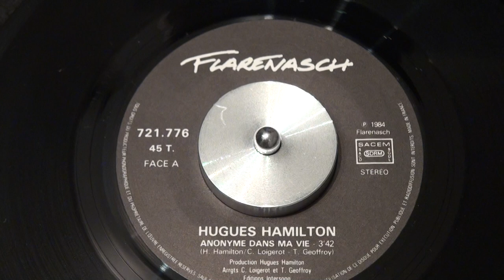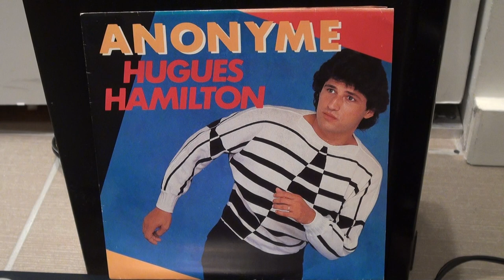HUGUES HAMILTON - Anonyme dans ma vie - 1984 - FLARENASCH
Hugues Hamilton était le responsable promo club chez CBS (France) à cette époque, mais il a enregistré 3 disques, dont celui-ci qui à mon avis est une grande réussite. Vous écoutez le pressage Français, avec pochette photo. Appréciez la PUISSANCE du son analogique, directement de la pointe de lecture, sans logiciel, ni filtre.
FLARENASCH - 721 776